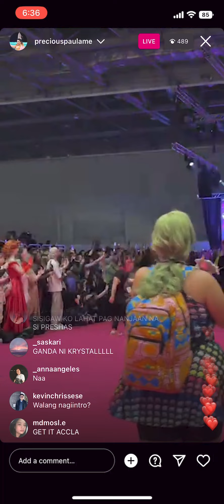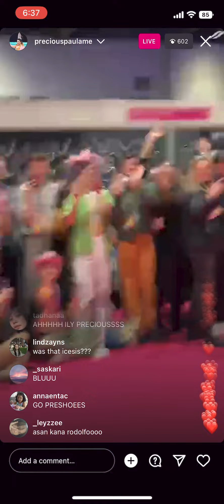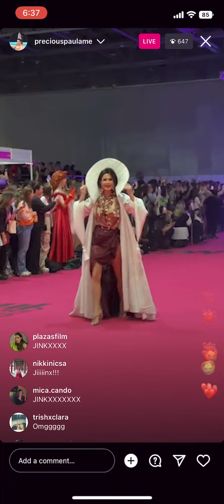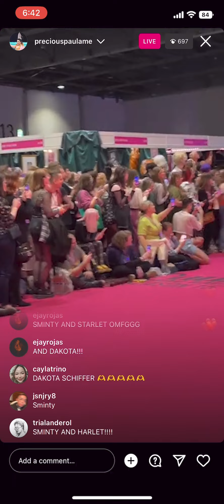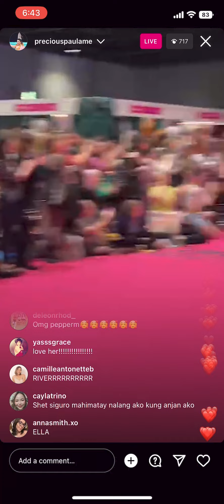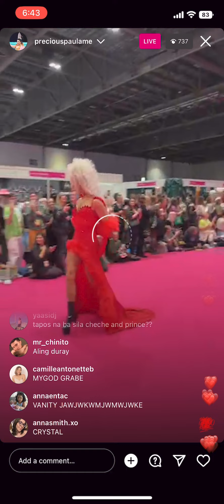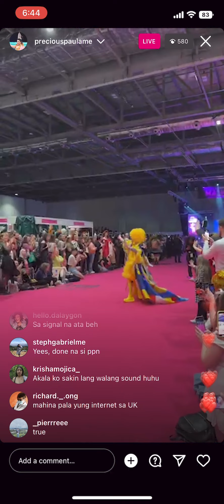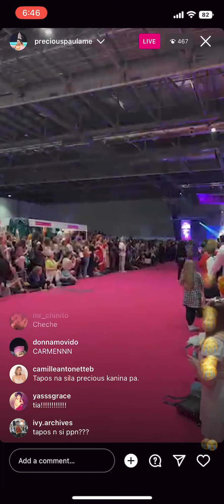Precious Paula Nicole - Instagram Live - 6 January 2023 Queens Walk Part 1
Drag Race Philippines Season 1 Precious Paula Nicole - Instagram Live - Friday, January 6, 2023 Queens Walk Part 1